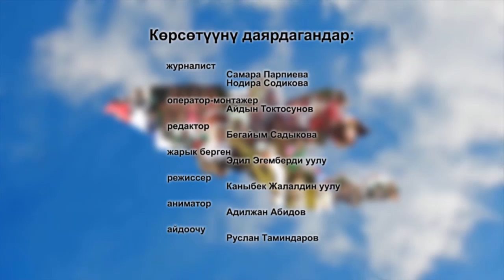13 мүнөттө жүрөккө операция жасаган кардиолог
Калдарбек Абдраманов 13 мүнөт ичинде жүрөккө операция жасаган Кыргызстандагы алгачкы врач. Өлкөдө жүрөк хирургиясы боюнча жогорку категориядагы кардиолог. Ар бир ийгиликтүү жасалган операция ал үчүн жетишкендик. Күнүгө 2- 3 жолу операция өткөрөт.